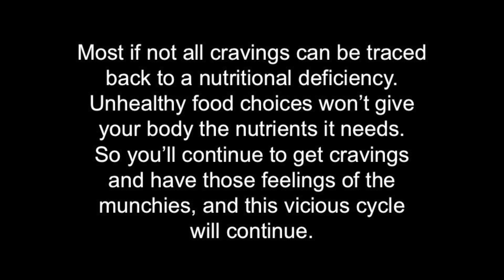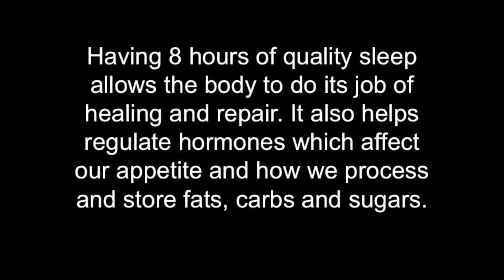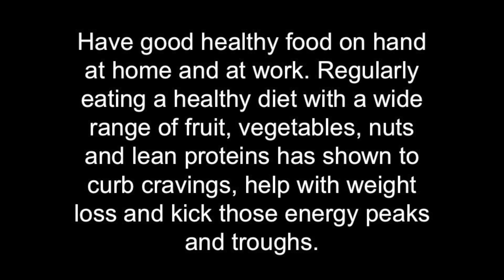How to Curb Cravings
Just about everyone has had a craving. Most if not all cravings can be traced back to a nutritional deficiency. But how many of you satisfy cravings with unhealthy foods like sweets or carbs? Don't worry, there are healthier alternatives. And the good news is, by having a healthy diet most cravings will stop over time. So here's 5 ways to curb cravings.